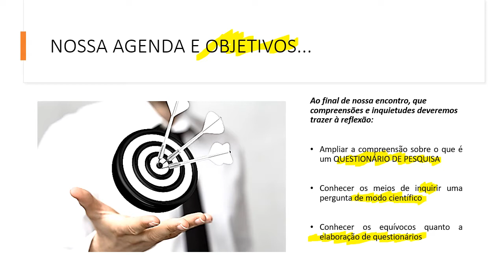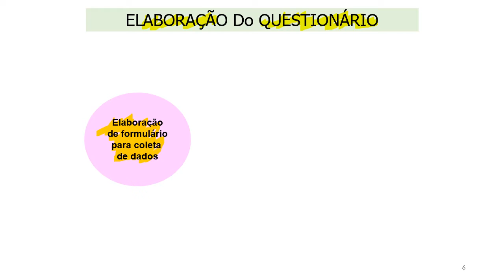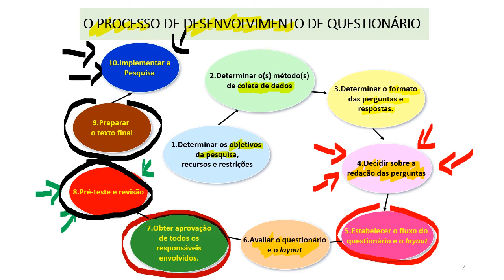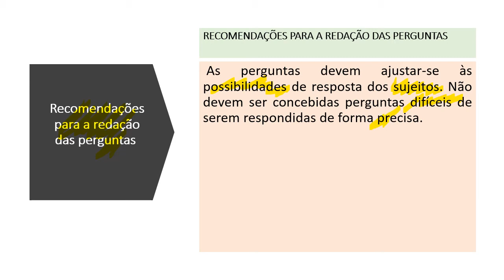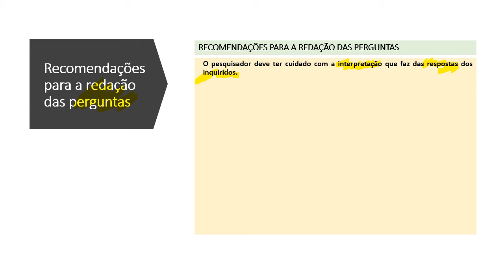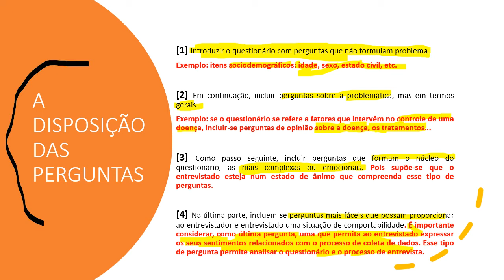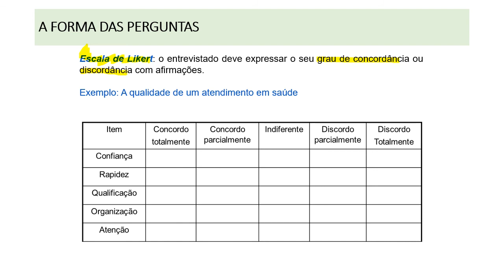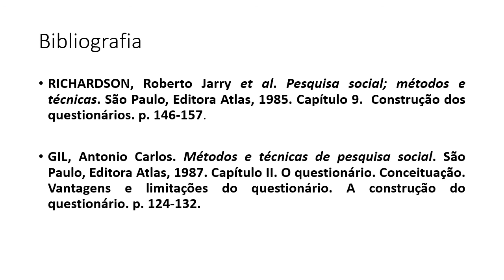[MEPE] AULA QUESTIONÁRIO